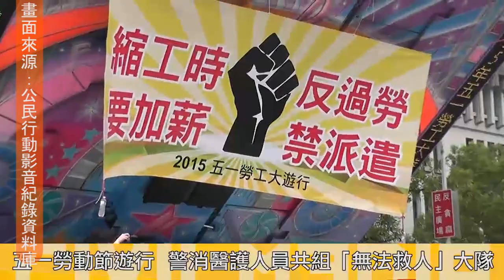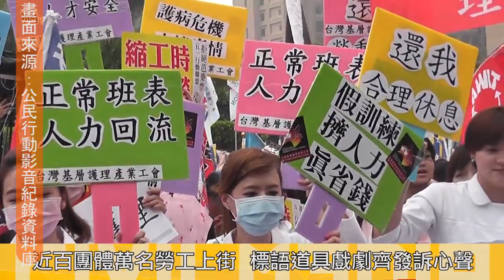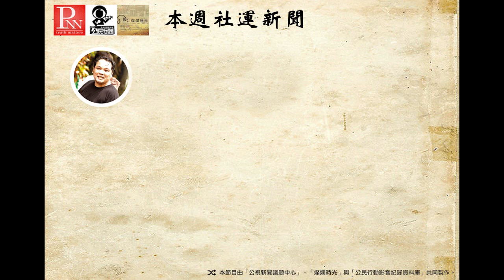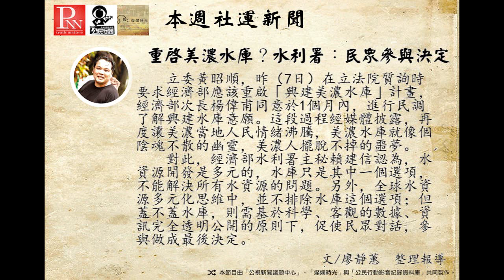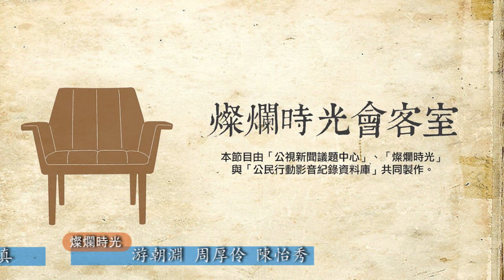燦爛時光會客室#58_勞基法修正過初審 工時四十是事實？